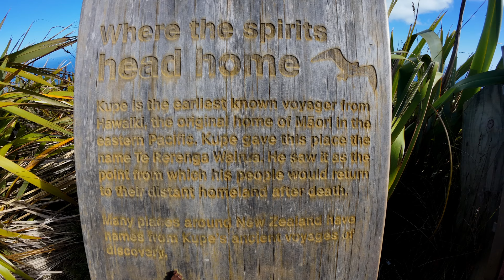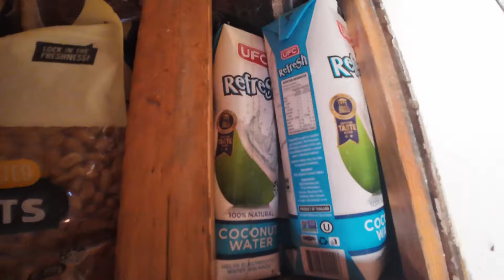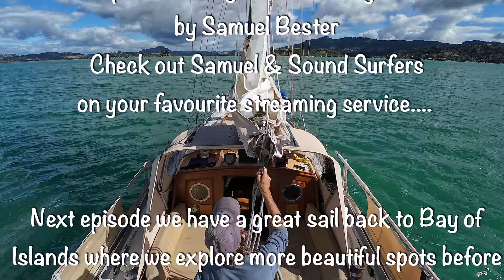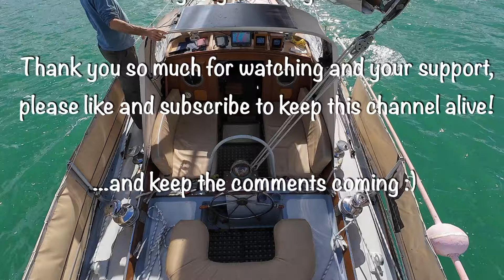Sailing Norla Ep 22 Fun in Whangaroa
Said to be the most sheltered harbour in NZ, we explore Whangaroa (pronounced fung a rower) & more of New Zealand's beautiful Northland by yacht and boot as well as taking a road trip to the tippy top, taking in giant sand dunes, the incredible tidal convergence at Cape Reinga and a final big stock up ready for our crossing to Tonga. Then a scary moment with drive shaft drama.